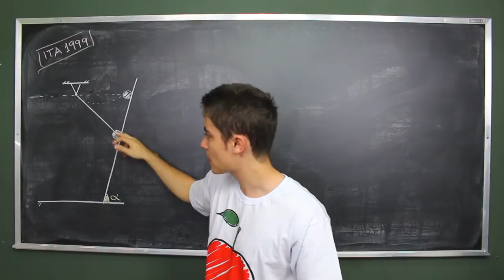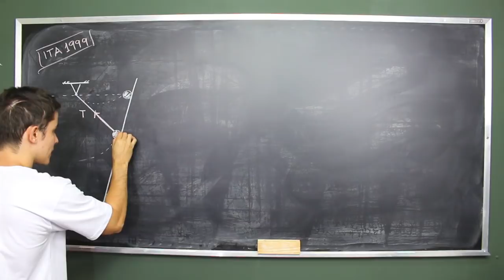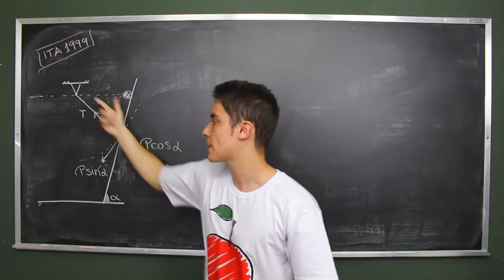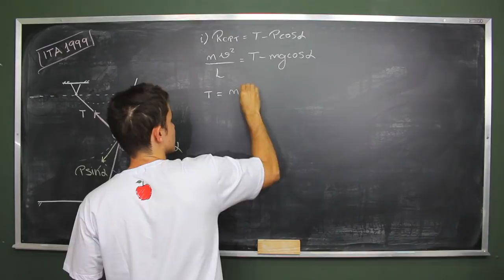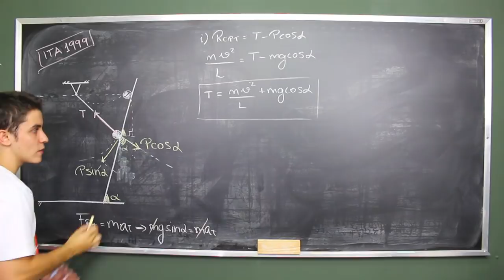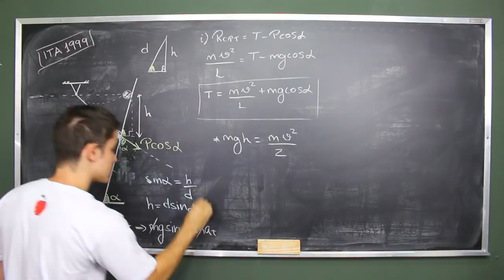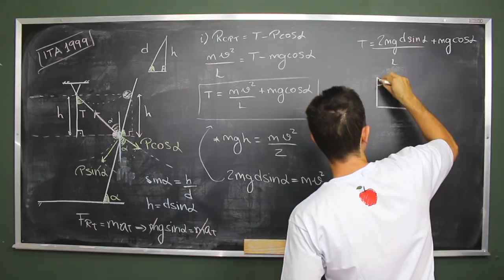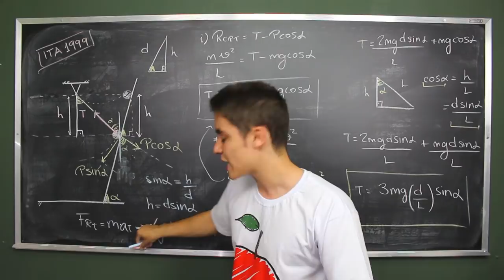DINÂMICA IME/ITA - Exercício Resolvido | ITA 1999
(ITA 1999) Um pêndulo é constituído por uma partícula de massa m suspensa por um fio de massa desprezível, flexível e inextensível, de comprimento L. O pêndulo é solto a partir do repouso, na posição A, e desliza sem atrito ao longo de um plano de inclinação α, como mostra a figura. Considere que o corpo abandona suavemente o plano no ponto B, após percorrer uma distância d sobre ele. A tração no fio, no instante em que o corpo deixa o plano, é: